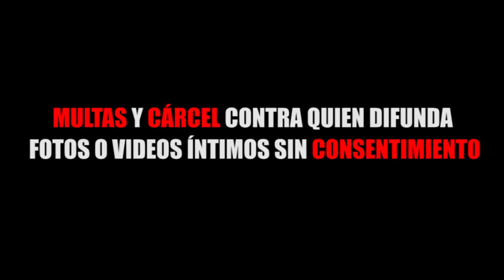MULTAS Y CÁRCEL CONTRA QUIEN DIFUNDA FOTOS O VIDEOS ÍNTIMOS SIN CONSENTIMIENTO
Entérate de las noticias “EN CORTO”…MULTAS Y CÁRCEL CONTRA QUIEN DIFUNDA FOTOS O VIDEOS ÍNTIMOS SIN CONSENTIMIENTO...